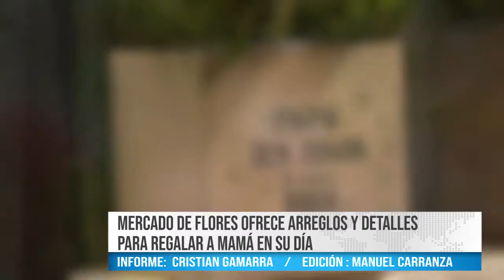MERCADO DE FLORES OFRECE ARREGLOS Y DETALLES PARA REGALAR A MAMÁ EN SU DÍA - BEST CABLE NOTICIAS